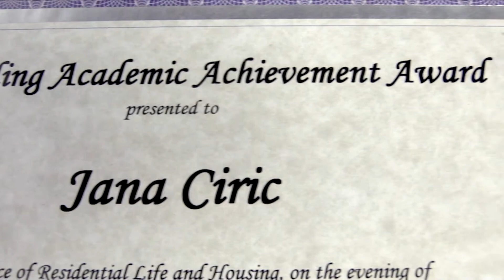Setter Stories | Jana Ciric (Pace Swimming '20)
Senior Jana Ciric came to Pace all the way from Serbia and became one of the Setters' most illustrious swimmers in program history!